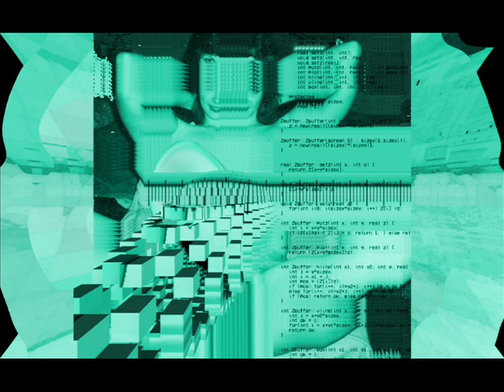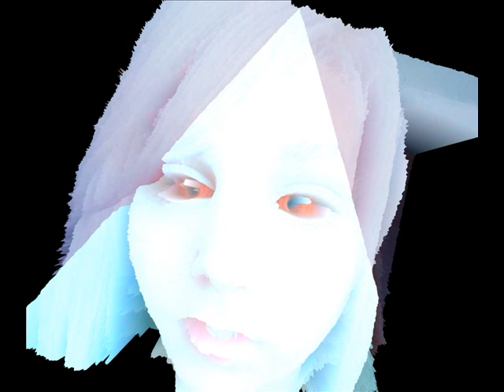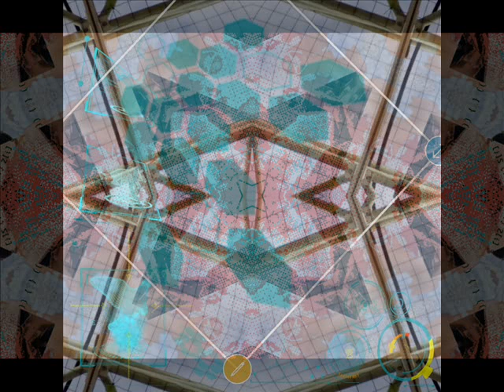Basic Channel +M7 02+ Untitled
Con la aparición espectacular de: Arkane!!